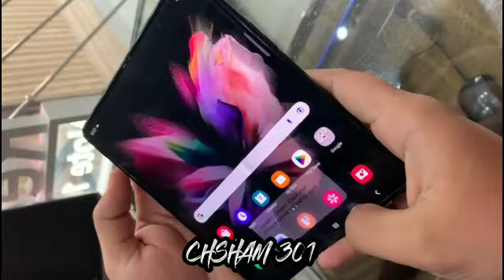Samsung Galaxy Z Fold🖤 |Chsham301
CHSHAM301
100K Views